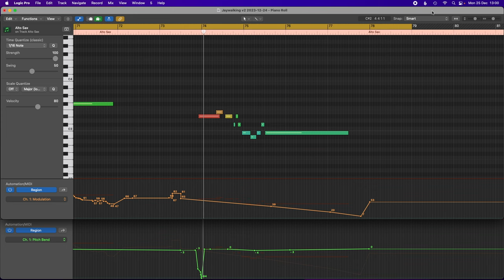Midi JAZZ QUARTET with - V Horns Alto Sax - Addictive Drums Modern Jazz Sticks - Keyscape - Trilian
I wrote this short jazz tune and improv featuring:
V Horns Alto Sax by Acoustic Samples
Addictive Drums Modern Jazz Sticks by XLN
Keyscape by Spectrasonics
Trilian by Spectrasonics

The way the alto responds to pitch-bend, modulation and  short grace notes make it very realistic in performance IMO.

The tune is called Jaywalking and the midi-file can be bought